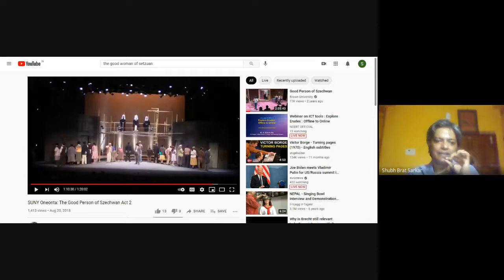Special Lecture (Online) on Brecht's "The Good Person of Setzuan" - Dr Shubh Brat Sarkar, 16/06/2021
This Special Lecture (Online, recorded live) was delivered at 5 pm on 16 June, 2021, on Bertolt Brecht's play "The Good Person of Setzuan" by Dr Shubh Brat Sarkar for the UG English Honours students of Shree Agrasen Mahavidyalaya, Dalkhola, Uttar Dinajpur, West Bengal.